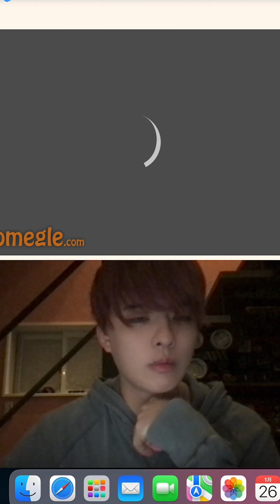【知らない外国人とビデオ通話！？】ギター少年＆カーヴィー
•たすまる。

「たすまる。」テーマ&デザイン
つきの菫(ｽﾐﾚ)さん